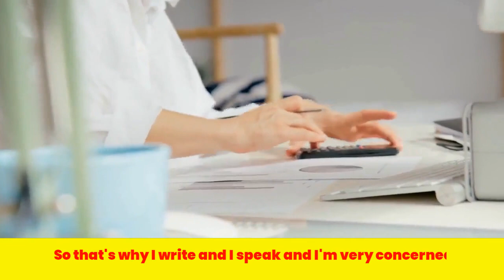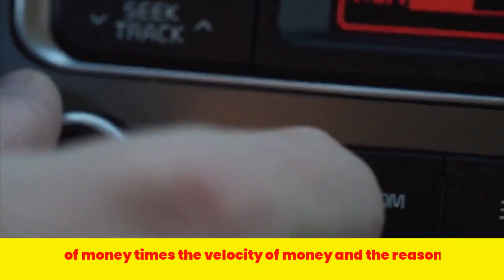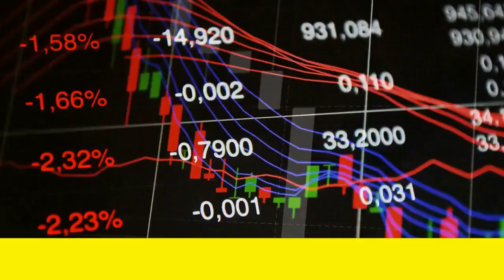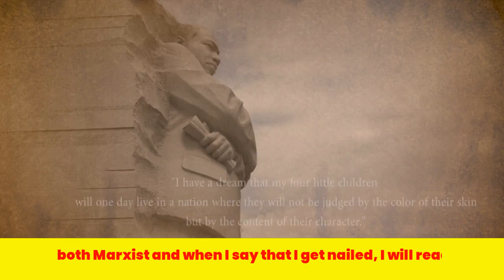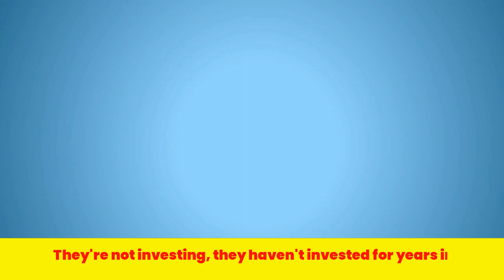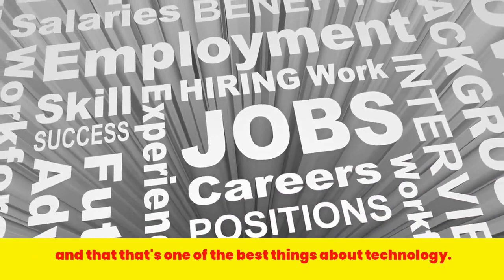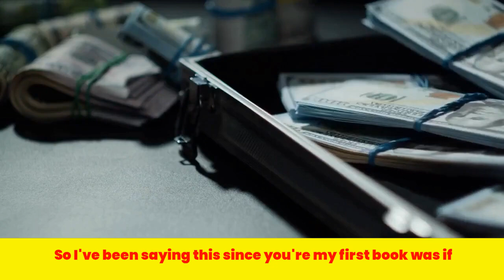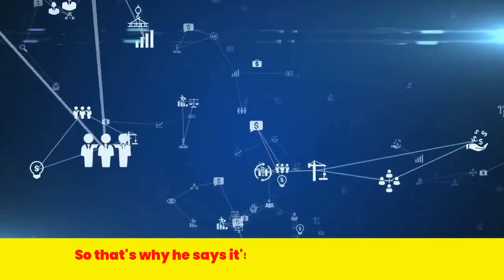Robert Kiyosaki | The Biggest Crash In World History Is Coming...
In this video, Robert Kiyosaki (the famous author of Rich Dad Poor Dad) is giving his last warning before the biggest crash of our lifetimes happens. He talks about why we're in for a big fall, how to protect yourself, and how to make sure you and your loved ones are ready.

This is a must-watch video if you want to stay ahead of the curve and protect yourself and your family in the coming crash. Robert Kiyosaki is one of the most influential thinkers in finance and his insights are definitely worth reading. Check out this video to find out what he has to say.

More Here -

1)This video has no negative impact on the original works (It would actually be positive for them)
2)This video is also used for teaching purposes.
3)It is transformative in nature.
4)I ONLY used bits and pieces of videos to get the point across where necessary.